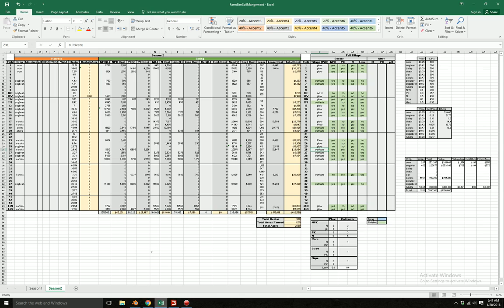Farming Simulator 2015: 2623 and Kitty!